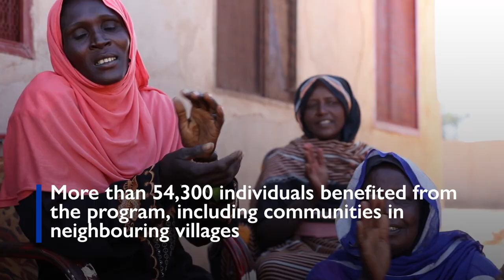Durable Solutions for Displaced Communities in North Darfur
Abdulqader, a school principal in North Darfur, tells the story of how he returned to the village and re-opened the school, after several years of displacement.

Sarafaya in North Darfur, Sudan has been severely affected by conflict since 2016, resulting in more than 20,000 people fleeing to camps or neighboring countries such as Chad. As stability in North Darfur increased, the lack of access to basic services prevented people from returning and heightened tension over scarce resources. Through a multi-sectoral, integrated approach focused on fostering social cohesion, IOM supported community members to identify and prioritize areas for intervention including a health center, water health and sanitation facilities, livelihood activities and primary education as key interventions.

More than 54,300 individuals benefited from the program, including communities in neighboring villages.

Since IOMs intervention, over 19,000 people have settled back in Sarafaya.